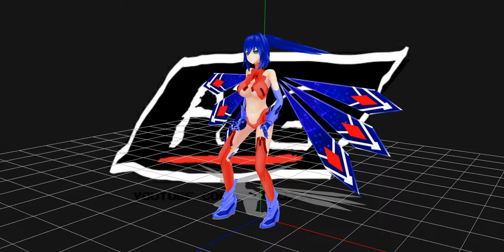[MMD x Fortnite x Nepsona] pedroj234's Green Heart Default Dance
My 5th Nepsona doing the Fortnite Default Dance from Fortnite (aka: Dance Moves in-game name)
Music is MiDi dance moves Fortnite MiDi
Thank you for making this model, MegaAli!